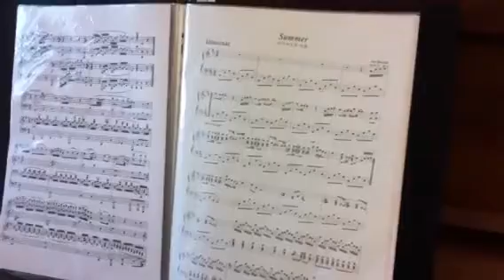다은이의 피아노 연주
아직 미숙하지만 먼훗날 추억으로 남겨둡니다.